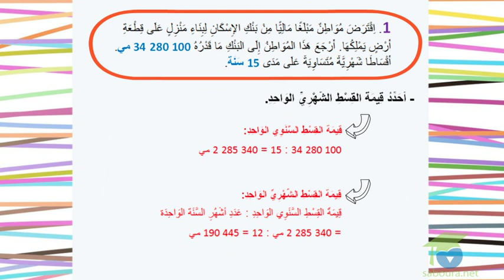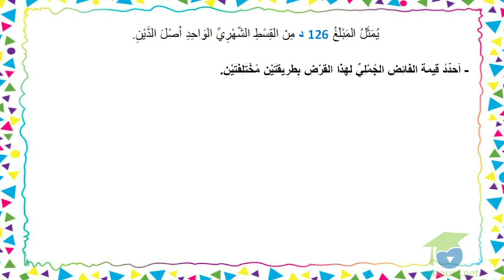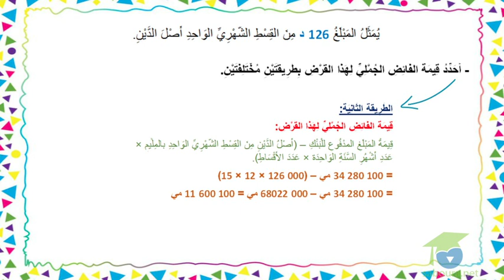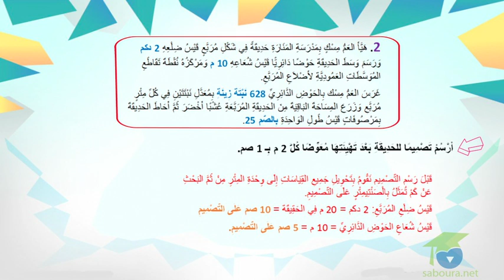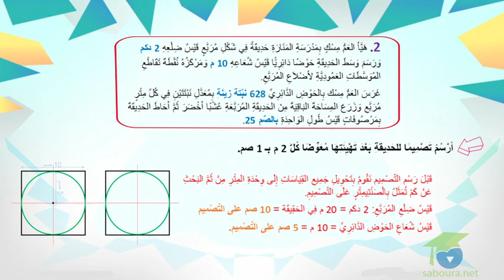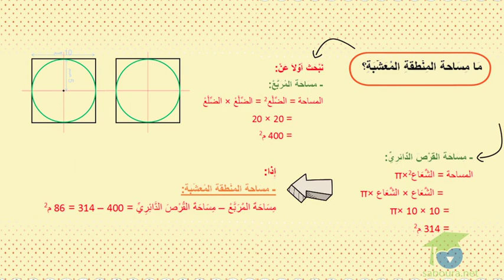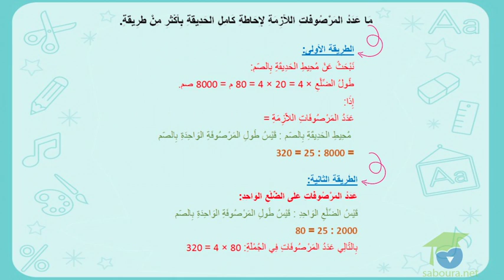ﺍﻟﻤﺴﺘﻮﻯ ﺍﻟﺨﺎﻣﺲ ﺭﻳﺎﺿﻴﺎﺕ ـ الدرس 18 ـ ﺃﺗﺪﺭﺏ ﻋﻠﻰ ﺣﻞ ﺍﻟﻤﺴﺎﺋﻞ